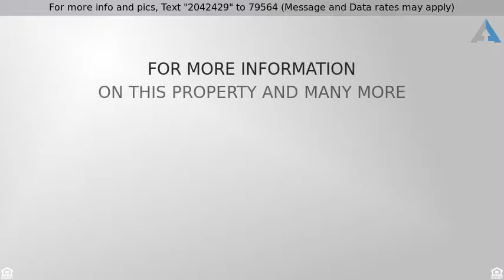Priced at $459,900 - 516 East 14th Avenue, NAPERVILLE, IL 60563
2 Stories - NAPERVILLE, IL

Classic Saybrook 4 BR at its best & with the best location in town! Your children can WALK to the GS & JH right IN the neighborhood (part of outstanding 203 Schools). Updates include a fabulous newer custom kitchen featuring 42" upper custom cabinets, quartz counters, under cabinet lighting, SS appliances & custom serving counter/cabinet. ALL baths have been redone, newer Marvin brand windows throughout & the roof and HVAC also updated. Open floor plan between the kitchen & family room, exposed hardwood flooring in the KIT, FR, upper hall & in all 4 bedrooms. Hardwood under the carpeting on the stairs and in the LR & DR. Roomy basement includes great storage & rec/play room. Southern exposure adds year round sunshine & great light. This is a wonderful opportunity to be close to everything: Walk to the train (or catch the commuter bus at the corner), walk to Jewel & the pool as well! The Saybrook Bath & Racquet Club is open for membership. Many annual social activities for all ages!